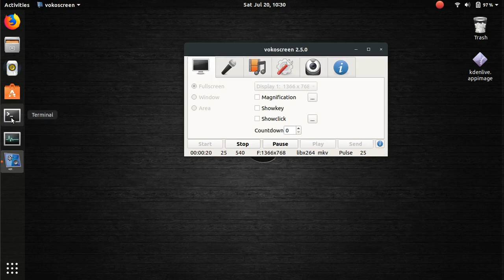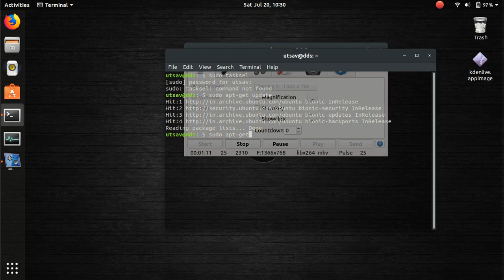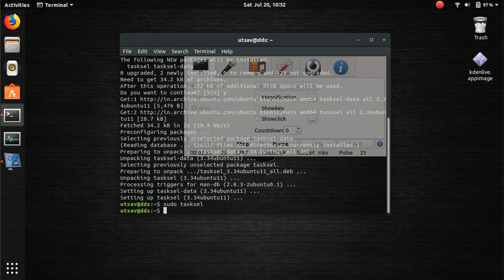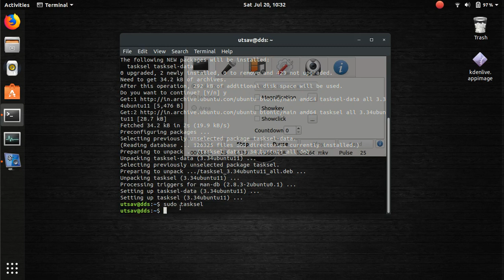Lubuntu To ubuntu Conversion